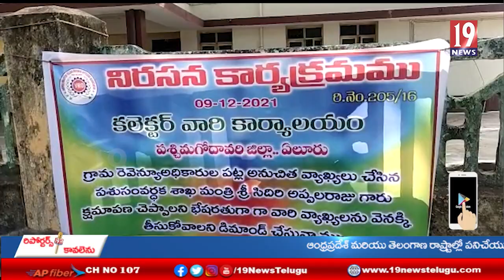మంత్రి సిదిరి అప్పల రాజు క్షమాపణలు చెప్పాలని ఏలూరులో గ్రామ రెవిన్యూ అధికారులు ధర్నా